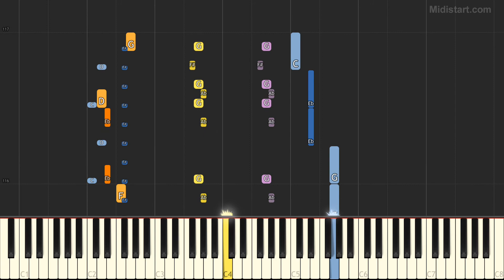Eminem - The Real Slim Shady (Piano Tutorial) [Synthesia Cover]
Statistics:
Total Notes - 3122
Tempo - 105
Lowest Note - C0
Highest Note - D#6

Instruments Groups Used:
Percussion - 43.69%, Piano - 27.1%, Bass - 16.72%, Guitar - 8.26%, Pipe - 2.05%, Ensemble - 2.05%, Percussive - 0.13%